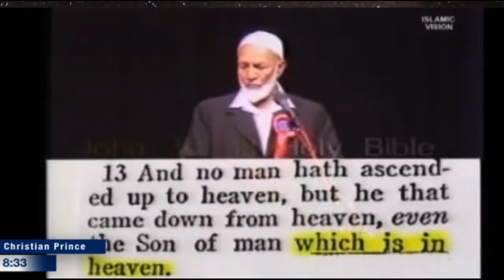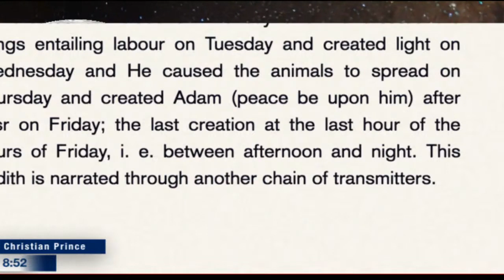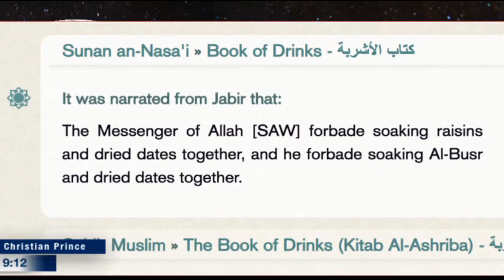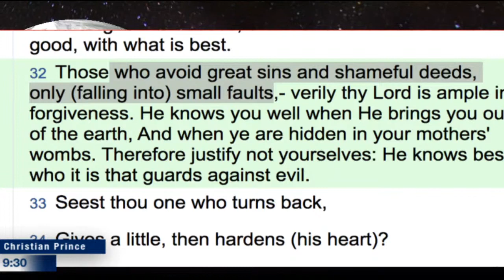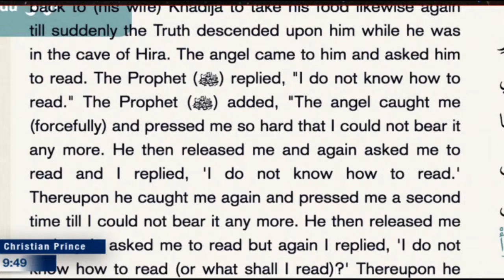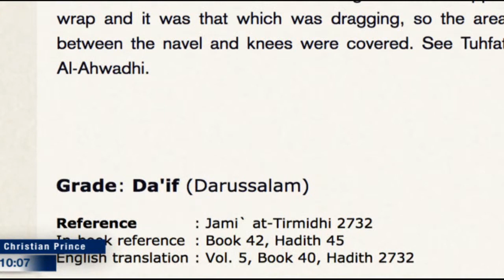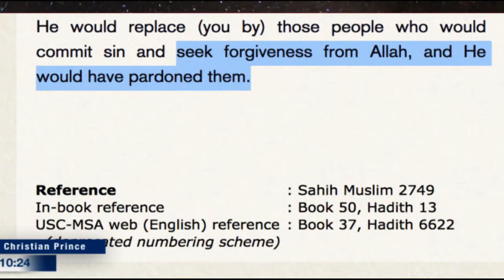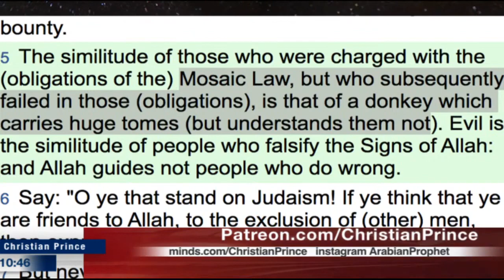Funny commands in the bible by Ahmed Deedat exposing Islam (Christian Prince)